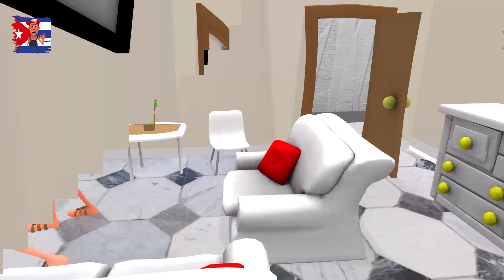PROBLEMA INOPORTUNO- CHISTE DE PEPITO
¡El chiste más divertido! Pepito y su problema con la caca. No te pierdas esta hilarante historia protagonizada por Pepito y su mamá. ¿Qué sucede cuando Pepito necesita hacer caca? Descúbrelo en este chiste lleno de humor y ocurrencias. Haz clic ahora mismo para reír a carcajadas y compártelo con tus amigos. ¡La diversión está asegurada! No te lo pierdas, ¡te esperamos aquí!

¡RÍE SIN PARAR! DESCUBRE MÁS CHISTES AQUÍ 👇🏻
🍺Chistes De Borrachos Para Adultos
🙏🏼Chistes De Curas Y Monjas

¡Síguenos y descubre lo mejor de nosotros en redes!